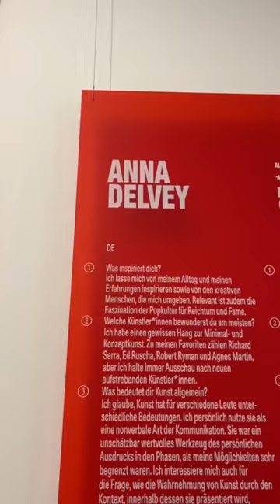Bin ich die einzige die es nicht wusste?🥸